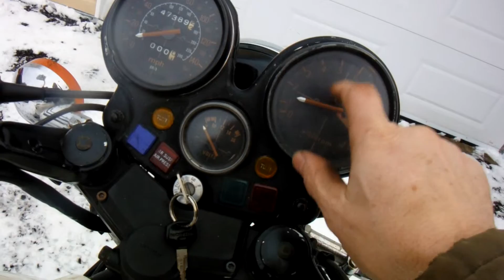1980 Honda CBX 1000 six cylinder